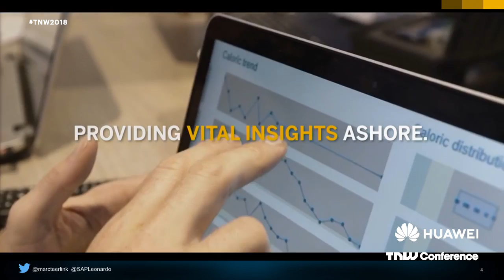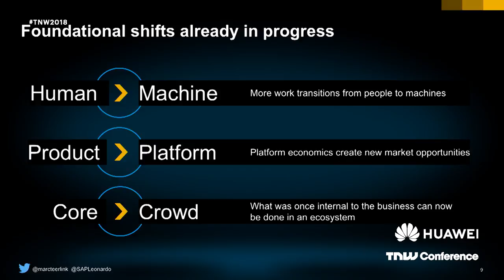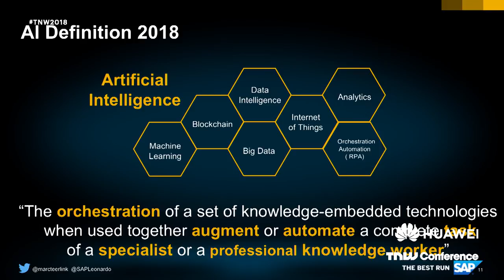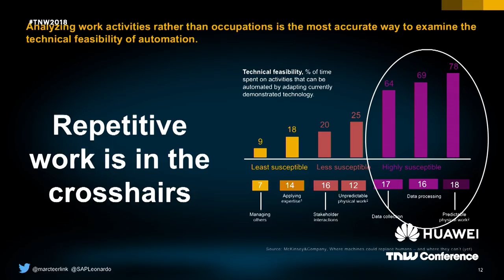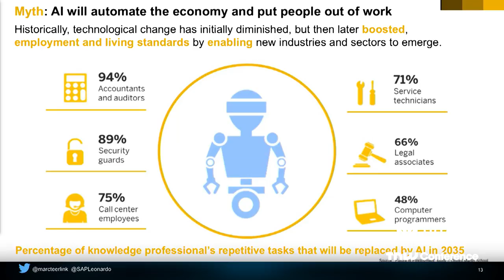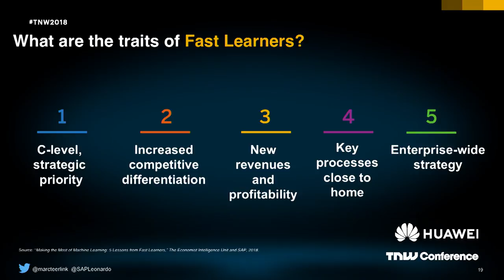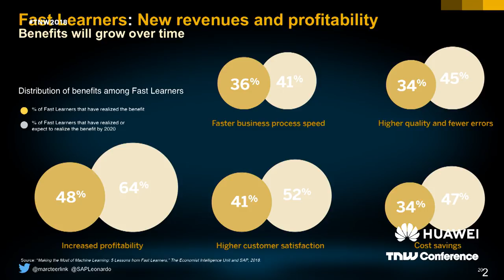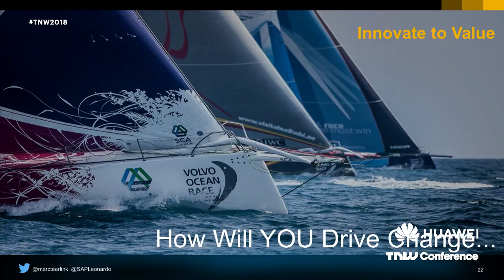Marc Teerlink (SAP Leonardo) on AI: Myths, Facts and Digital Disruption | TNW Conference 2018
Marc Teerlink (SAP Leonardo) on AI: Myths, Facts and Digital Disruption at TNW Conference 2018

How Artificial Intelligence will Digitally Transform the Purpose, Transparency and Skills of the Knowledge Worker and will disrupt Business Processes as we know them.